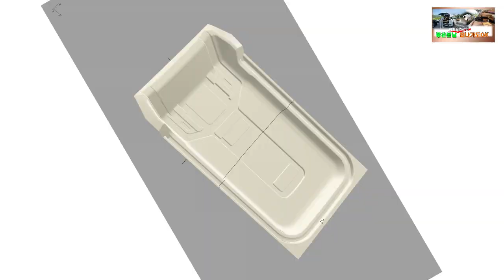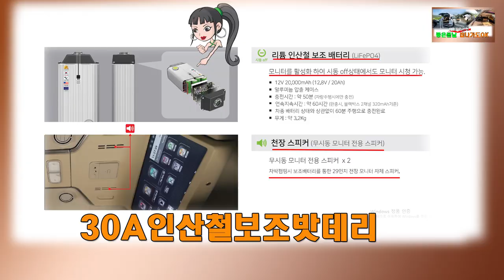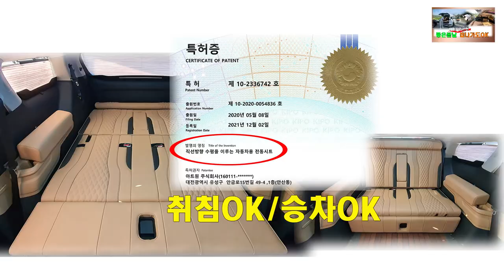[GV472]좋은봄날 EV9 으로차박? 카니발 황제차박6인승 완전풀옵/테라스까지 있다.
4세대신형카니발 9인승 가솔린 시그니쳐 풀옵으로
 새롭게 제작되는 아트원 글로밴 하이리무진 차량이
 황제차박 6이승 풀튜닝을 하고
출고 대기중 입니다.
좋은봄날 언제든지 떠날수있는 데일리카의 끝판왕.
EV9전기차량과 비교도 환영 합니다.

아트원 본점:
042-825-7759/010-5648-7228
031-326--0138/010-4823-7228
아트원 전국지사:
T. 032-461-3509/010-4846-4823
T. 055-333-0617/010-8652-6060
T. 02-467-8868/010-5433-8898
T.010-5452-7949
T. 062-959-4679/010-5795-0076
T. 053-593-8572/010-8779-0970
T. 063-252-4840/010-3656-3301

📢BGM
✔️Track - extenz - Endless Summer